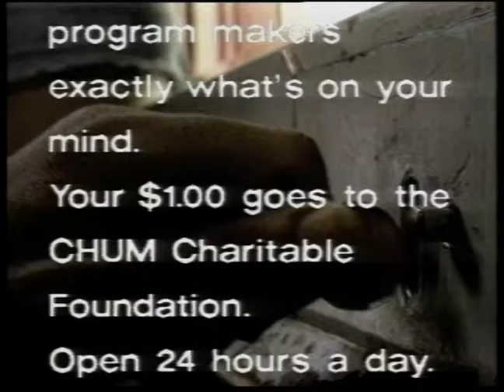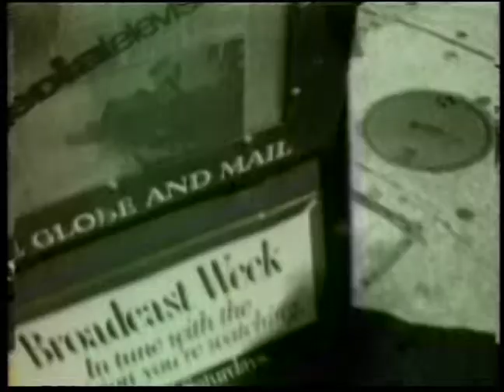A Snapshot of Citytv (1995) - Moses Znaimer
"We've seen the future of television and we're totally unnerved." -- CBS Network Executives From MovieTelevision to FashionTelevision to the legendary Speaker's Corner, Moses took user-generated content to a new level.